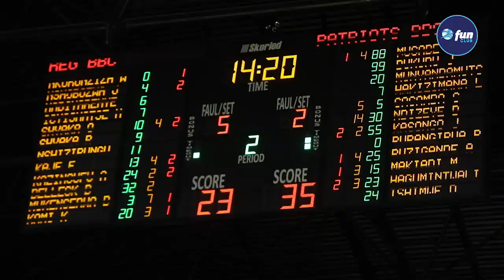Patriots BBC yigaranzuye REG BBC iyitwara igikombe mu mukino w’ishiraniro